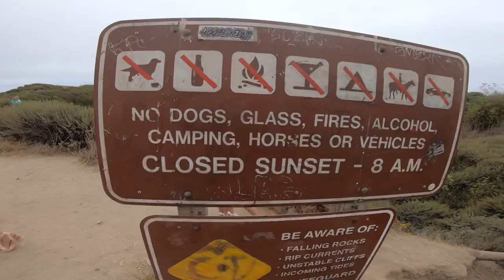Davenport Swing & Beach Trip 2020 | RoadtripFam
Hey guys! It’s good to be back!! I missed making videos and of course you guys!!

Hoping to make more videos & Thank you for all the people who supported me and still do. ♥️